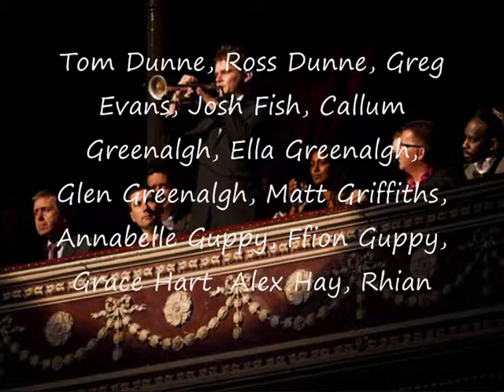Greater Gwent Youth Brass Band @ MFY Schools Prom 2011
Greater Gwent Youth Brass Band performing Penlee by Simon Dobson at the Music For Youth Schools Prom at the Royal Albert Hall on Tuesday 8th November.

As there is an official DVD of the event available to purchase this video is the audio with still images of the band.